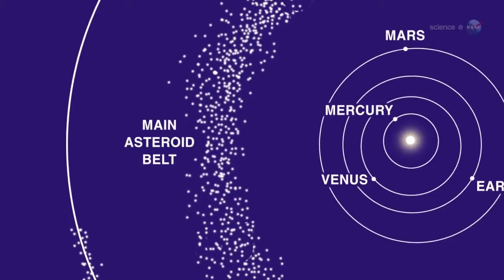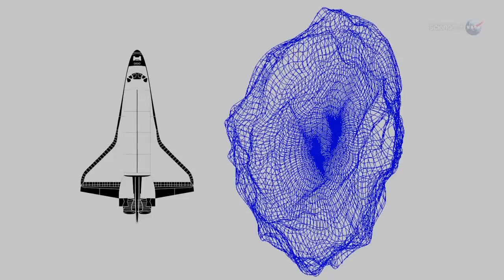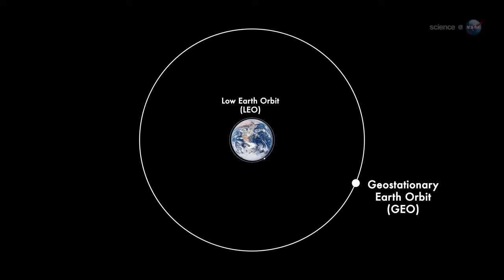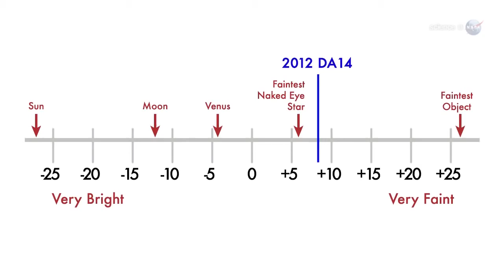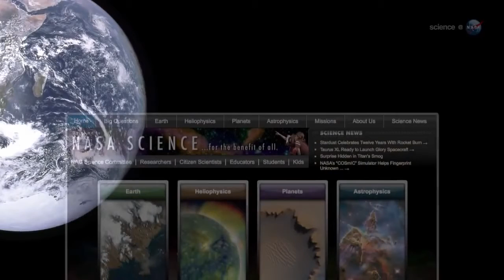Record Setting Asteroid Flyby - Near-Earth Asteroid 367943 Duende - Science at NASA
367943 Duende, also known by its provisional designation 2012 DA14, is an Aten near-Earth asteroid with an estimated diameter of 30 meters (98 ft). Before radar imaging, its estimated diameter was 45–50 meters. During its 15 February 2013 close passage, Duende passed 27,700 km (17,200 mi), or 4.3 Earth radii, from Earth's surface. This is a record close approach for a known object of this size. About 16 hours before the closest approach of Duende, an asteroid entered Earth's atmosphere above Russia, which was, however, unrelated to it because it had a completely different orbit.

Discovery and past risk assessments

Duende was discovered on February 23, 2012, by the Observatorio Astronómico de La Sagra, Granada Province in Spain (J75), operated remotely by amateur astronomers in Mallorca, seven days after passing 0.0174 AU (2,600,000 km; 1,620,000 mi) from Earth. It was named after the duende, fairy- or goblin-like mythological creatures from Iberian, Latin American and Filipino folklore.

Based on the still relatively imprecise orbit deduced from the short arc of the 2012 observations, it was already clear that Duende would pass no closer to Earth's surface than 3.2 Earth radii during its 2013 passage. There was, however, a cumulative risk of 0.033% (1 in 3,030) that Duende would impact Earth sometime between 2026 and 2069.

On January 9, 2013, Duende was observed again by Las Campanas Observatory and the observation arc increased from 79 days to 321 days. On February 15, 2013 at 19:25 Universal Time, Duende passed 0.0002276 AU (34,050 km; 21,160 mi) from the center of Earth, with an uncertainty region of about 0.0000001 AU (15 km; 9.3 mi). It passed 27,743 kilometers (17,239 mi) above Earth's surface, closer than satellites in geosynchronous orbit. It briefly peaked at an apparent magnitude of roughly 7.2, a factor of a few fainter than would have been visible to the naked eye. The best observation location for the closest approach was Indonesia. Eastern Europe, Asia, and Australia also were well situated to observe Duende during its closest approach. Duende was not expected to pass any closer than 1950 km to any satellites. Goldstone Observatory observed Duende with radar from February 16 to February 20. Radar observations have shown it to be an elongated asteroid with dimensions of 20 by 40 meters (66 by 131 feet). This gives Duende a geometric mean (spherical) diameter equivalent to 28 meters (92 ft).

During the close approach an observational campaign involving 5 different telescopes in 4 different observatories was carried on in order to get information on the physical properties of this NEO. Visible and near-Infrared photometry, and visible spectroscopy were obtained at Gran Telescopio Canarias, Telescopio Nazionale Galileo and Calar Alto Observatory and put together. The classification using the M4AST online tool says this is an L-type asteroid those peculiar asteroids are characterized by a strongly reddish spectrum shortward of 0.8 μm, and a featureless flat spectrum longward of this, with little or no concave-up curvature related to a 1 μm silicon absorption band. Time-series photometry was also obtained in the Observatorio de La Hita (I95) and Observatorio de Sierra Nevada[citation needed] during two consecutive nights (15–16 February 2013). All of this data were co-phased to build a light curve of the object. This light-curve is double-peak and presents large variations in magnitude, implying a very elongated object, which is compatible with radar observations. The amplitude of the light-curve yields an axial ratio that assuming a long axis of 40 m, as can be inferred from the radar images by Goldstone, results in an equivalent diameter of 18 m, much smaller than the estimations before the close-approach.

The rotational period was precisely determined from the light curve obtaining a value of 8.95 ± 0.08 h. This value is confirmed with an analysis of all the photometry of this objects reported to the Minor Planet Center. Using data pre and post close approach the authors find that the object suffered a spin-up during the event that decreased the rotational period from 9.8 ± 0.1 h down to 8.8 ± 0.1, which is compatible with the more accurate value estimated from the light-curve.